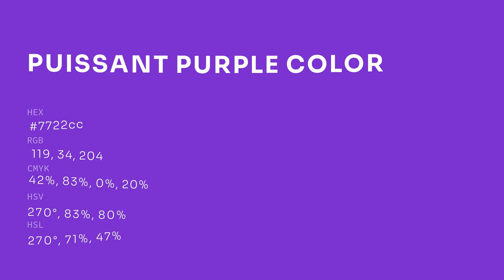Puissant Purple color 7722cc hex color - Violet color - Warm color 7722cc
What color is Puissant Purple ? 7722cc hex color - Violet color - Warm color 7722cc

Hex 7722cc Color Code is also known as Puissant Purple color.